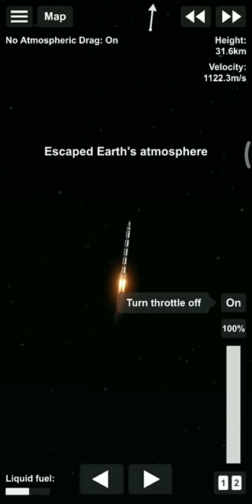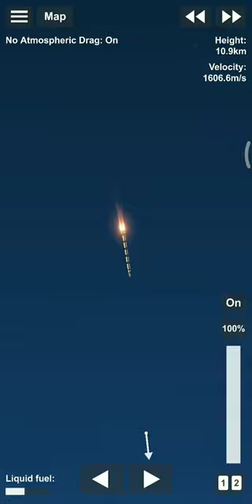Spacefligt Simulator / very much beautiful rokket